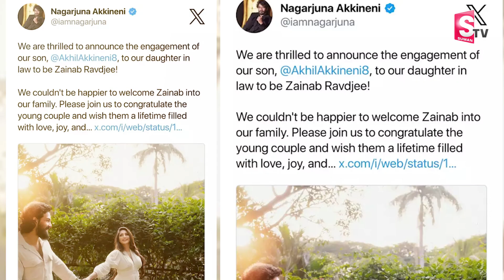అక్కినేని అఖిల్ కాబోయే భార్య బ్యాక్ గ్రౌండ్ ఇదే..| Latest Telugu News | SumanTV Live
Watch►అక్కినేని అఖిల్ కాబోయే భార్య బ్యాక్ గ్రౌండ్ ఇదే..| Latest Telugu News | Telugu News | SumanTV Live